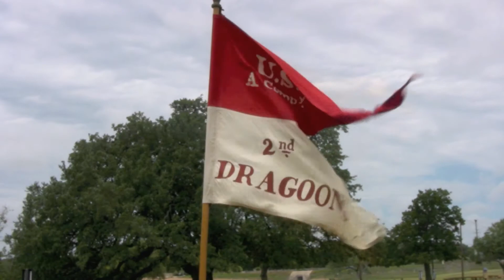A day @ Ft. Martin Scott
Ft Martin Scott